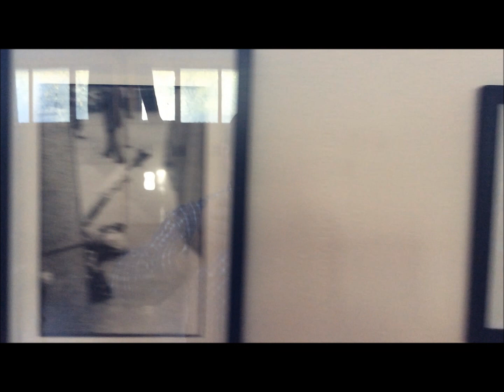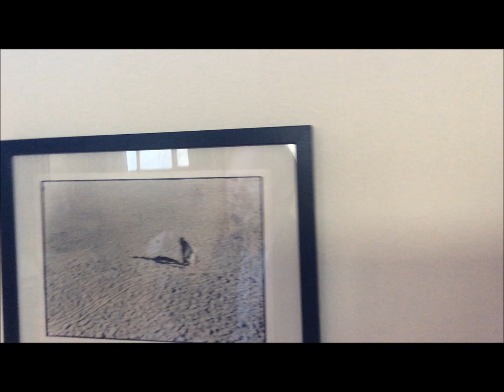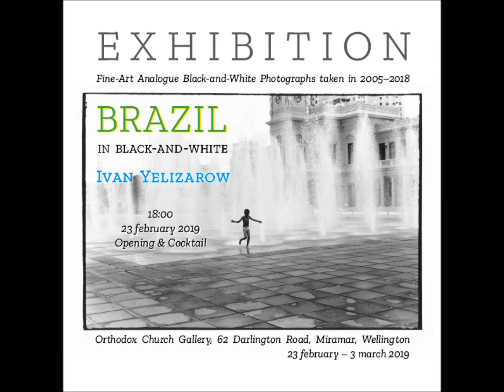Ivan Yelizarov's Exhibition. Ruskiwi.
Brazil in Black and White. The Photo-Exhibition in Wellington Russian Orthodox Church. 62 Darlington Rd. Miramar. Wellington New Zealand.